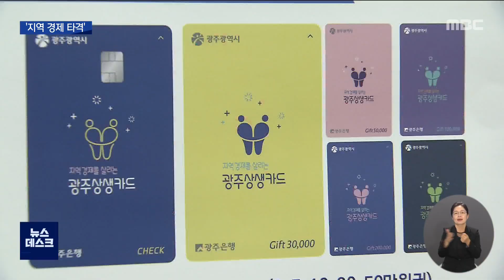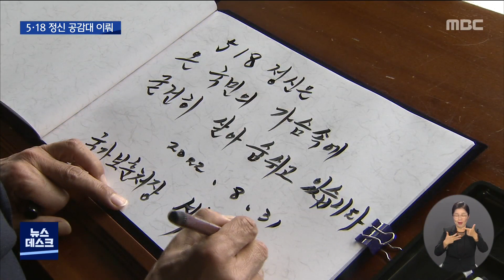[광주MBC 뉴스데스크 2022.08.31] 광주상생카드 내년 불투명..'소상공인 피해 우려'